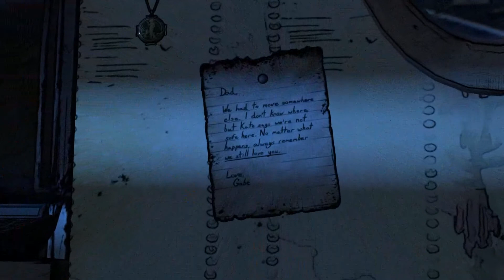The Walking Dead: A New Frontier Season 3 (Episode 3) Walkthrough Gameplay #1 - IN PC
i hope be Enjoy And Don't forget like AND Comment AND Support AND love AND subs all best thanks .And I'm Sorry for My Grammar Not speak English Very Good , Peace love Salam .

The Walking Dead : A New Frontier : Episode 3 : Above the Law / PC - PS4 - ONE - PS3 - 360 - iOS - Android (28 Mars 2017)

Description: The Walking Dead: Season 3 follows Season 2. In this adventure game in the dark and dangerous universe inspired by the comic book of the same name, the player embodies the young Clementine. The latter has matured since the second season and is facing the invasion of zombies populating America. The player will have to survive in this apocalyptic world next to a boy called Xavier while paying attention to the survivors often unfulfilled and untrustworthy ...

The Walking Dead : A New Frontier / PC - PS4 - ONE - PS3 - 360 - iOS - Android.

Released: 20 December 2016
Genre (s): Adventure | Point'n Click
Topic (s): Zombies
Classification: +18 years